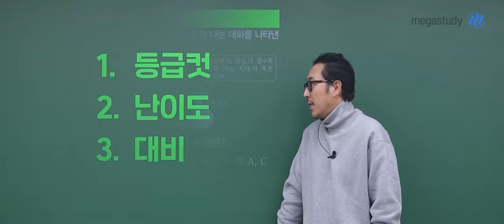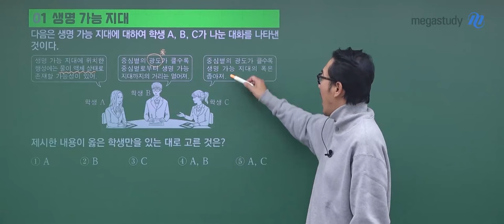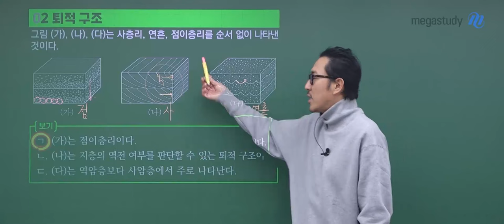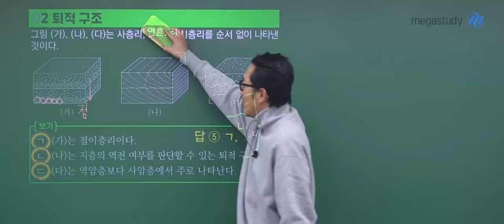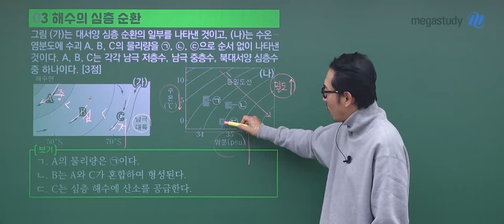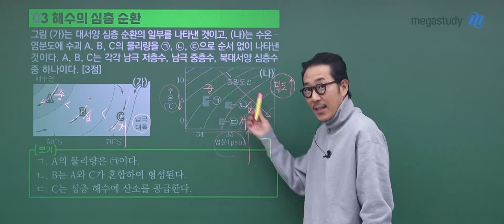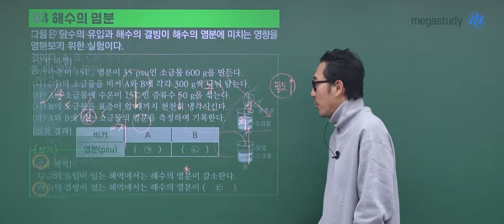[메가스터디] 지구과학 장풍쌤 - 2024학년도 고3 수능 지구과학I 해설강의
지구과학 장풍 선생님의 2024학년도 고3 수능 지구과학I 해설강의 영상입니다.